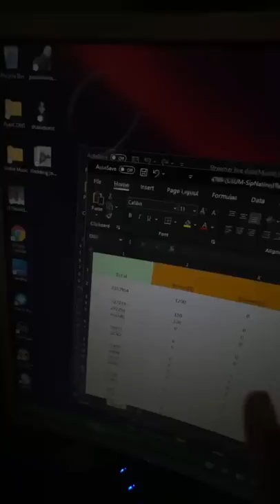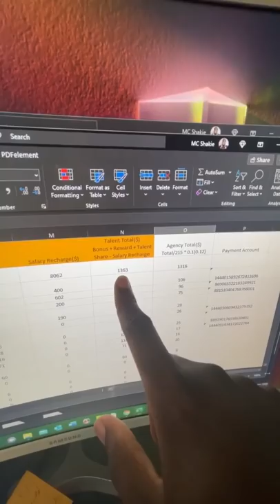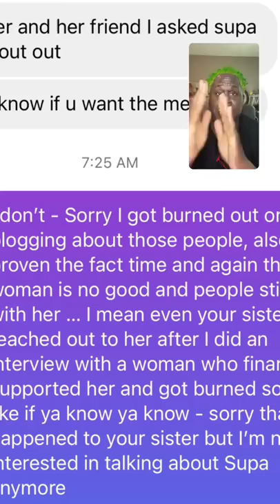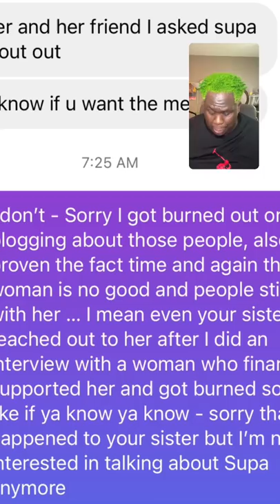Shakie Addresses Why No More Supa Cent and Da Real BB Judy Content and Talk About Growth